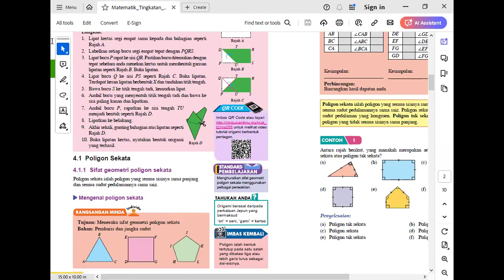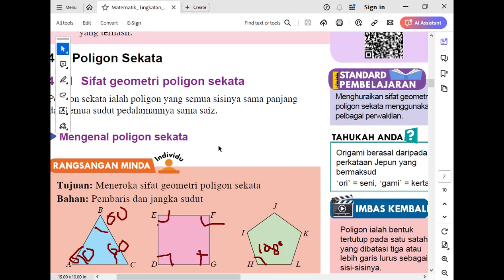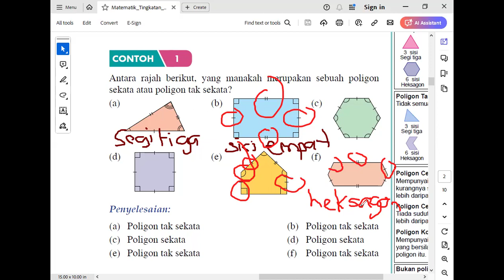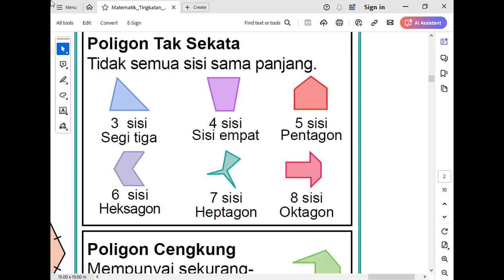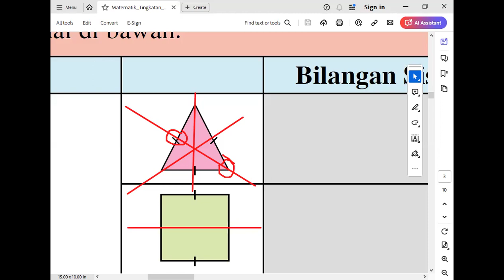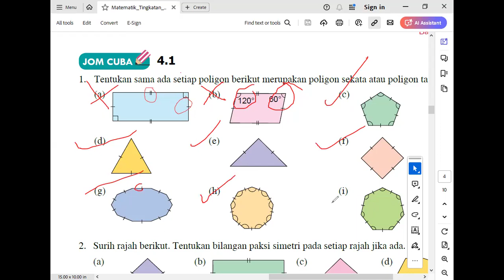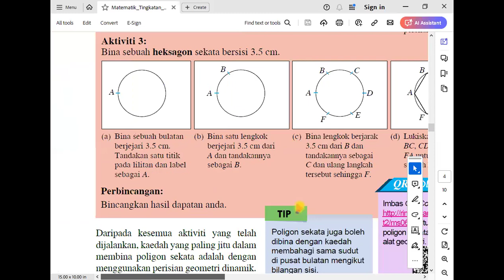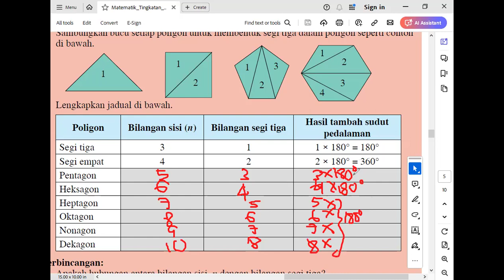FORM 2 MATEMATIK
BAB 4 POLIGON